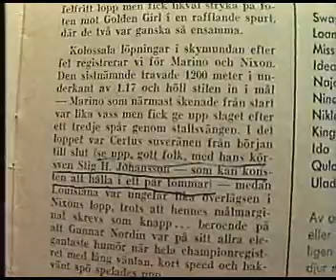Stig H Johansson 1988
Reportage från TV-Sporten 1988 om Stig H Johansson (av Bosse Hansson)